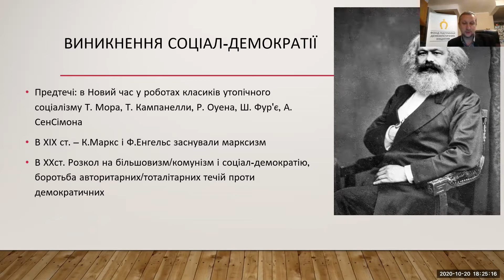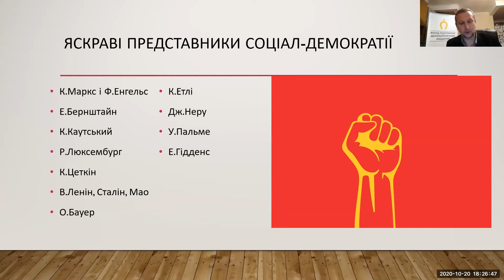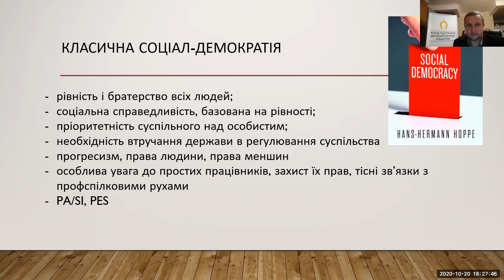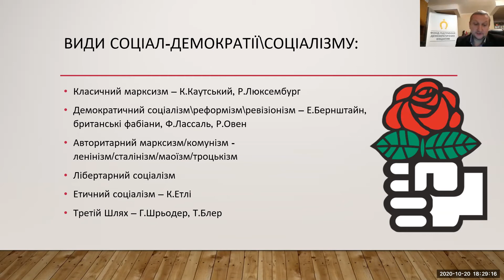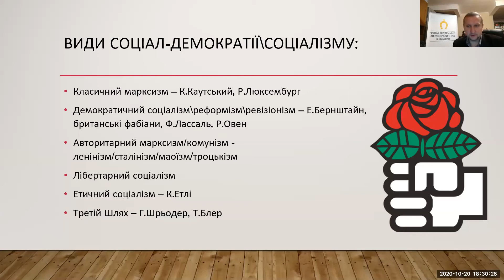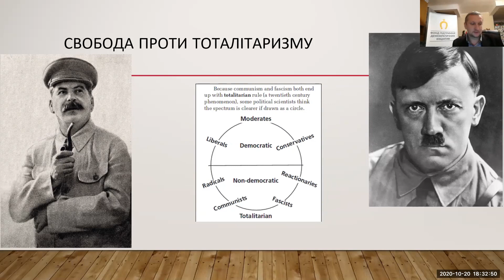Юрій Міндюк, виникнення і розвиток соціал-демократії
«Школа суспільно-політичної освіти для молоді»

Спільний проект «Фонду сприяння демократії» та «Представництва Фонду Ганса Зайделя в Україні»

👉 Серія публічних онлайн-лекцій про базові політичні напрямки в світі і Україні. Лекції відбуваються за допомогою сервісу для відеоконференцій Zoom і потребують попередньої реєстрації.